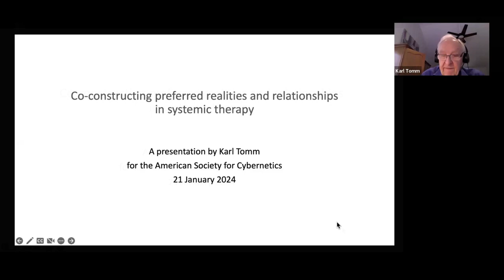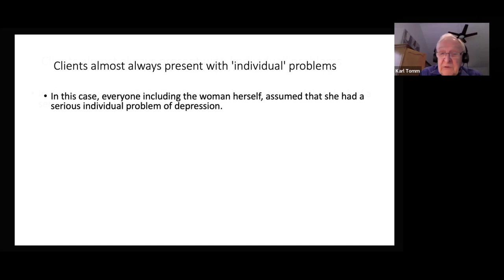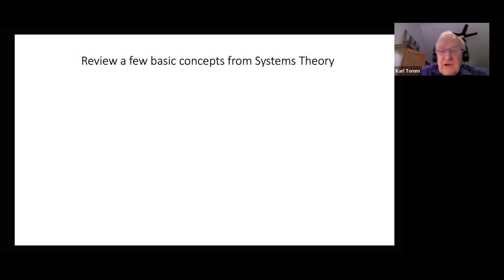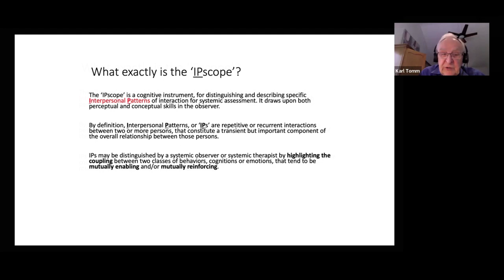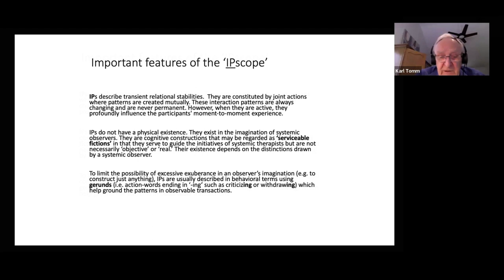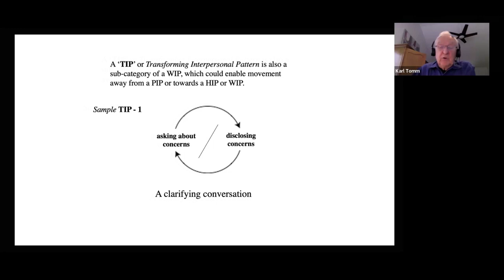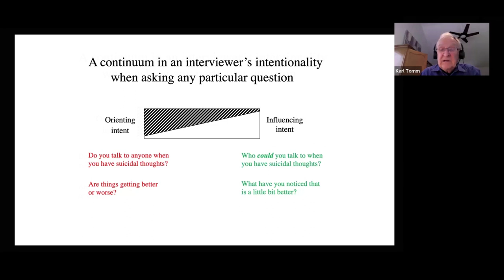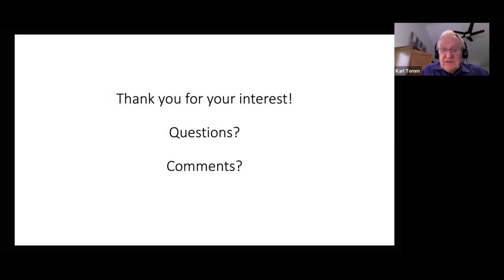Co-constructing preferred realities and relationships in systemic therapy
Maturana’s notions of knowledge, reality, and relationship ground a therapy using questions that invite clients to draw preferred distinctions.